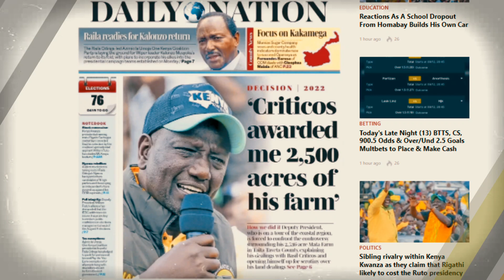Major Earthquake Offing, Political Parties Lays Ground to Receive Prominent Politician| Kenya News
Report emerging indicates that Azimio la Umoja One Kenya party is preparing to make an earthquake announcement as top Politician who is among the presidential aspirants is expected to join the team ahead of August general election.
Comprehensive, up-to-date news coverage, aggregated from sources all over East Africa, Kenya. The News54 informs, educates and entertains - wherever you are, whatever your age.